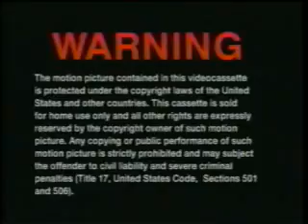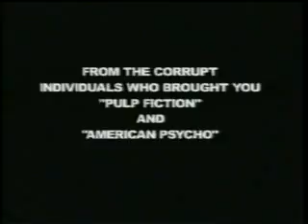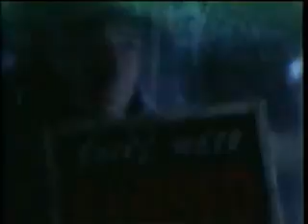Opening To Rose Red 2002 VHS (Tape #1)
Distributor: Lions Gate Home Entertainment